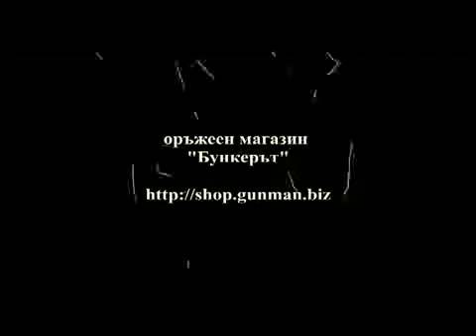Pistola de fogueo ZORAKI M906 (ZORAKI blank pistol M906)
Puede encontrar todos los productos de Zoraki en el siguiente enlace

Vous trouverez plus d'informations à propos des produits Zoraki sur ce